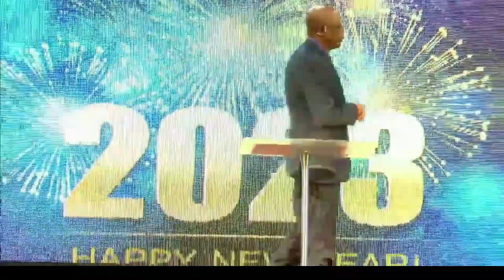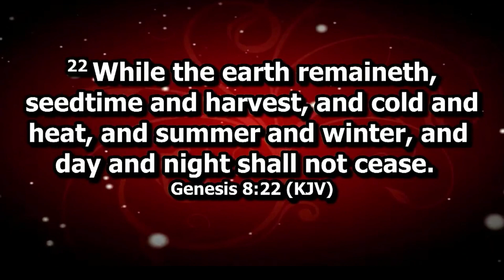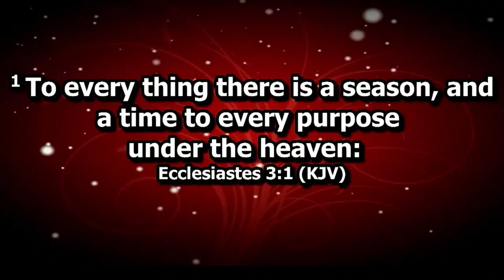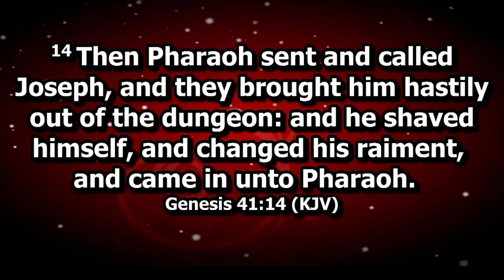3 Things that happen when it's your season!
Welcome to your season! In this inspiring message, Pastor Mike shares 3 things that happen when you enter your SEASON!